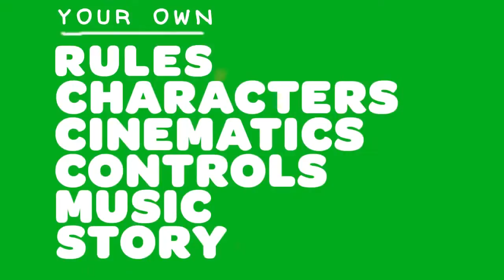Little Big Planet 2: Gameplay Trailer Gamescom 2010 HD 720p